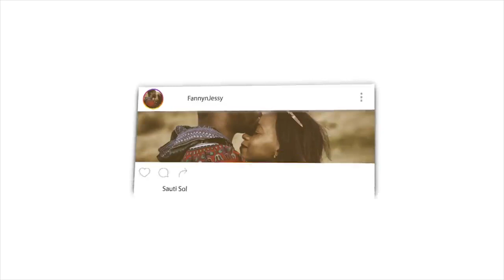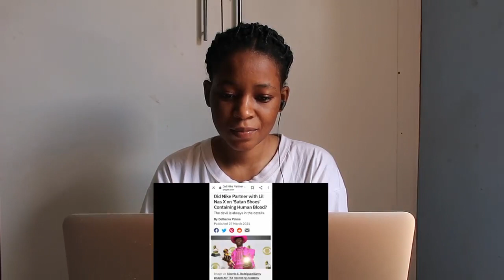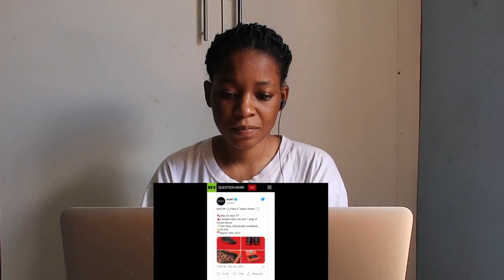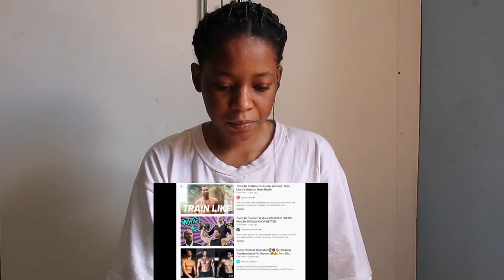HUMAN BLOOD IN SATAN THEMED NIKE SHOES | REACTION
📖 REACTION DEFINITION:

. re·ac·tion
rēˈakSH(ə)n/
noun

Fanny&jessy
Haspolat-lefkosa,via mersin 10,Turkey (cyprus international university)
mersin, turkey,99010